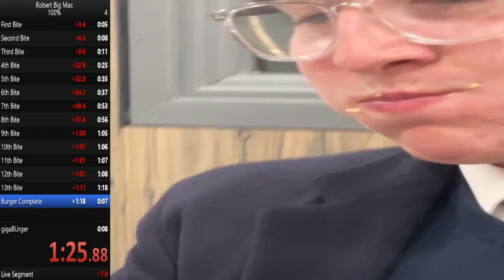Man almost drowns in his own mission to fame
Bellowing from the rooves, Robert sets out on a goal that is unheard of for people like him: winning the talent show and getting some babes.

dont copyright or somethign